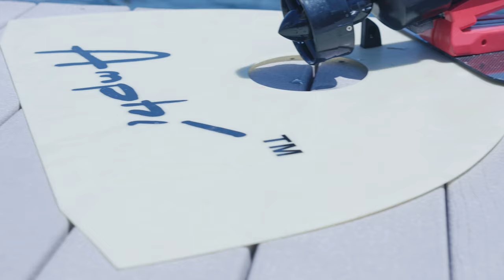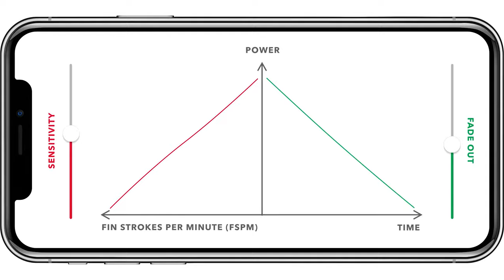Underwater Filming Video Production Company Videographer Florida Keys Bahamas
Filmed in Key Largo Florida. We service the entire world. For information on producing a video for your business visit our